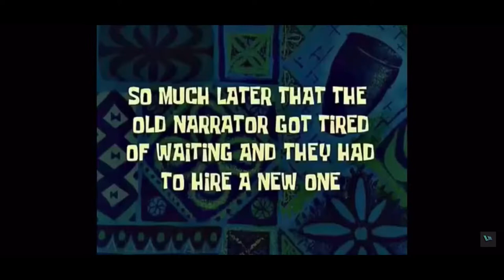CAMBIO DE LOOK| me quedo calvo ?| José Vázquez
Extrañaba estooo! Chicos no les prometo nada , pero espero poder a ser constante que no es fácil esto de hacer videos pero no es imposible tampoco! Los amo y gracias por siempre apoyarme !